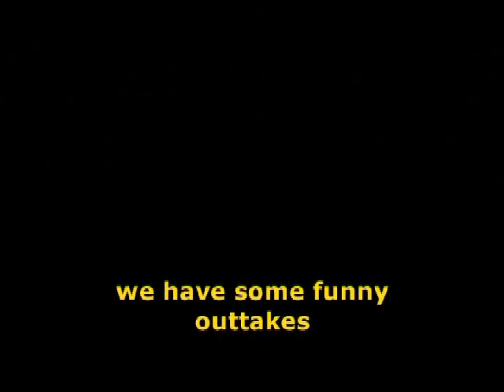Spring Fever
Frühlingsgefühle, endlich wieder Sonne und trockene Strassen :)
Musik ist von Michelle aus dem Album Rock and Roll Babilonia das Lied Sin Pudor.